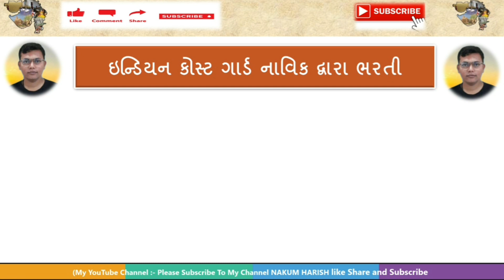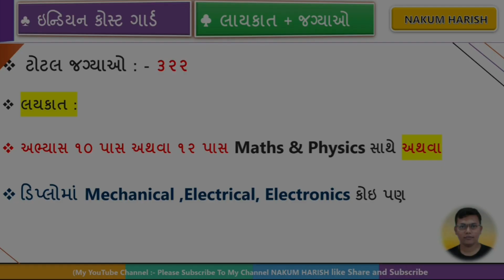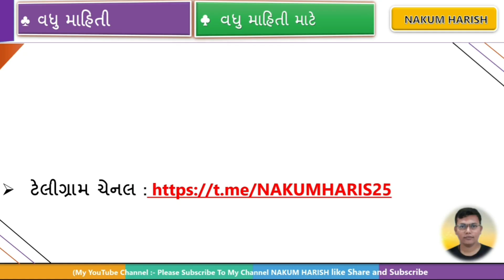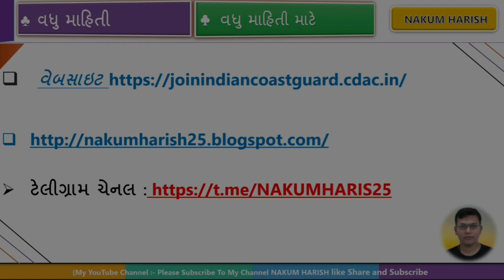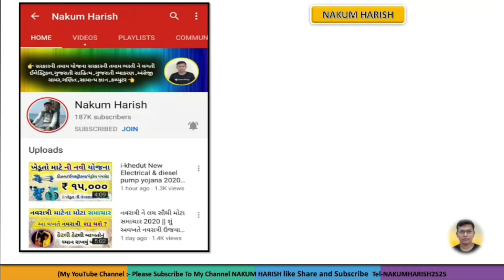Indian Coast Guard Bharti 2022-23 || 10 pass Bharti || government job 10 pass || પગાર 21700 થી શરૂ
આ વિડીયો માં Indian Coast Guard  માં આવી  ભરતી તેના વિશે વાત કરેલી છે

🎙️🎙️ # hashtag #🎙️🎙️

GETCO
10th pass govt job
central government jobs21

🌐 kindly information 🌐

1. No delicacy or editing of the videos is allowed without the written permission of the publisher.

2. All the disputes are subject @ Copyright Reserved